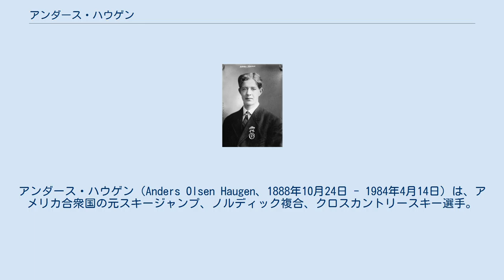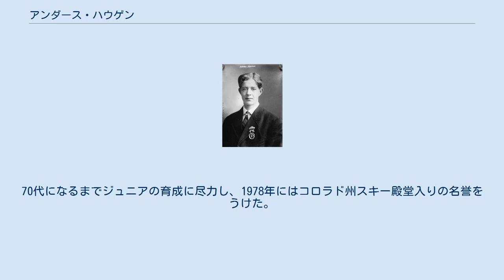アンダース・ハウゲン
アンダース・ハウゲン（Anders Olsen Haugen、1888年10月24日 - 1984年4月14日）は、アメリカ合衆国の元スキージャンプ、ノルディック複合、クロスカントリースキー選手。
 ハウゲンは1888年にノルウェー、テレマルク県ボーで生まれ、1908年にアメリカ合衆国コロラド州サミット郡ディロンに移住した。
 1919年に213フィート（64.92メートル）の世界記録（当時）を樹立、翌1920年には214フィート（65.23メートル）に更新した。
 1924年のシャモニーオリンピックにアメリカスキーチームのキャプテンとして出場、スキージャンプで4位となった。
50年後の1974年に、当時の得点計算が間違っており、銅メダルとされたトルライフ・ハウグと4位のハウゲンの順位が入れ替わることが判明した。
1974年9月12日、オスロのホルメンコーレンハウスにおいて、50年遅れの銅メダルがハウグの娘アン＝マリーマグナッセンから85歳のハウゲンに手渡された。
 1929年にハウゲンと弟のラースはカリフォルニア州のレークタホに移り住み、レークタホスキークラブを設立した。
70代になるまでジュニアの育成に尽力し、1978年にはコロラド州スキー殿堂入りの名誉をうけた。
1984年、95歳で死去した。